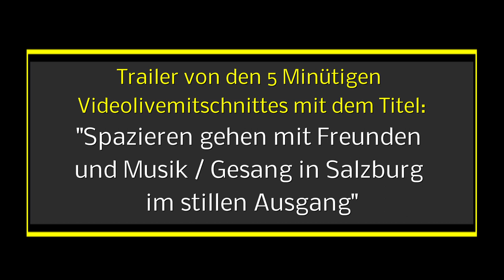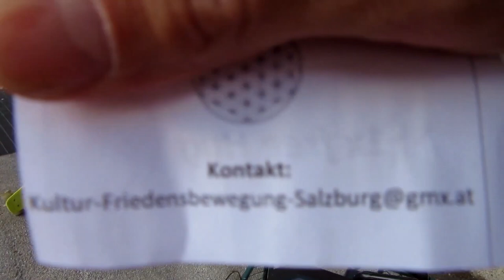Salzburger Spaziergangs-Trailer 05 vom 2020.06.03